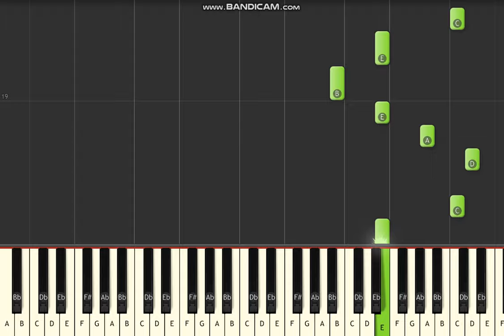(Ronaldo 9) Turu R9 Funk Slowed- DJ Ikeraus Piano tutorial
[Letra de "Turu R9"]

[Intro]
Aí, aí, aí, aí

[Verso 1]
Ê, ê, ê, ê, ê, ê
Ê, ê, ê, ê, ê, ê, ê, ê

Turu R9 (Slowed)
DJ Ikeraus
​us.
Gracie Abrams
Guilty Conscience 2
Eminem
[Verso 3]
Essas piranha' 'tão igual violino
'Tão querendo ser tocada
Eu viro a cara e passo a vara
Viro a cara e passo a vara
Viro a cara e, cara e, cara e